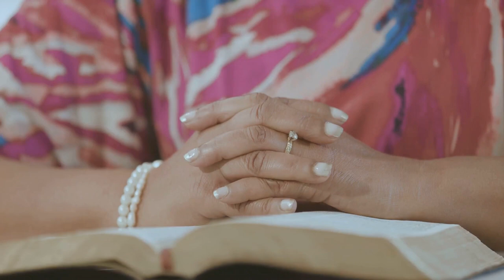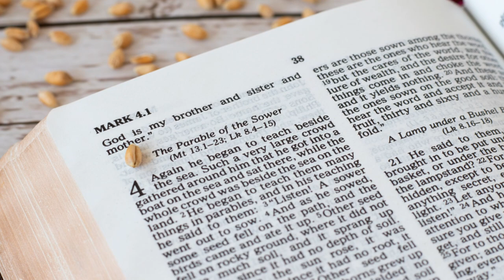I Wish I Could Tell My Dad This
Isn't it interesting to compare our earthly dads with our heavenly father? I mean, there is no true comparison -- the Lord is perfect -- but both contribute to our lives.

Some children have difficulty understanding the true love of God because of hurt inflicted by an imperfect earthly father.

Go to our podcast episode page at positivelyjoy.com for more everyday stories of faith.

Also, we would love to pray for your needs. Go to the positivelyjoy.com contact page.
Join our Facebook Group for bonus live stories and everyday living.

For one joyful monthly Positively Joy Newsletter, join our email list at positivelyjoy.com.

In addition to YouTube, we're nearly every place you can find:

Amazon Music
Apple Podcasts
Google Play
TuneIn
iHeartRadio
Stitcher, and more!
Also, available on the Positively Joy podcast page on Facebook